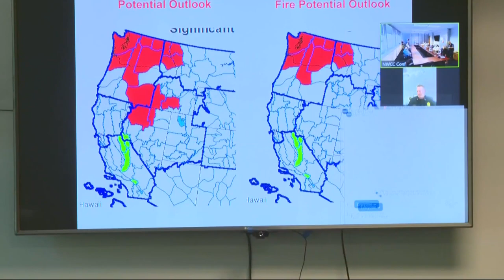Why this fire season looks different in parts of the Pacific Northwest than years past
The wet winter in California and the Great Basin have left some parts of the region much wetter than previous years. But in other areas, it's just as dry as ever — and that includes all of Washington and a large swath of Oregon.